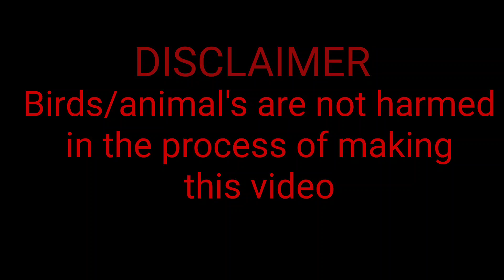Indian Parrot beak Aseel | Top Quality |TCR BREEDS | KERALA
Indian birds of paradise. Native birds of India🇮🇳